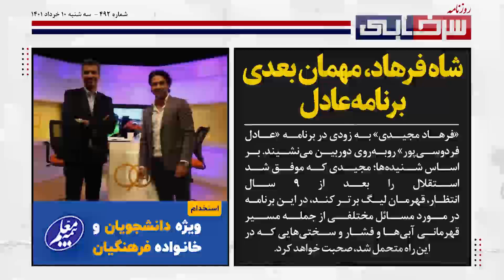نه محکم جادوگر به صندلی ریاست فدراسیون، شایعه جدایی فرهاد از استقلال - روزنامه سرخابی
سلام به همراهان همیشگی روزنامه سرخابی؛ امشب سه‌شنبه دهم خرداد ماه، در چهارصد‌ونودودومین شماره، خبرهای داغ فوتبال ایران طی 24 ساعت گذشته رو با هم مرور می‌کنیم؛ از نه محکم جادوگر به درخواست های ریاست فدراسیون و شایعه خداحافظی فرهاد مجیدی تا افشا رقم قرارداد علی بیرو با پرسپولیس

Instagram.com/Sorkhabi.TV1
کانال تلگرامی سرخابی 🌏
Telegram.me/Sorkhabiitv